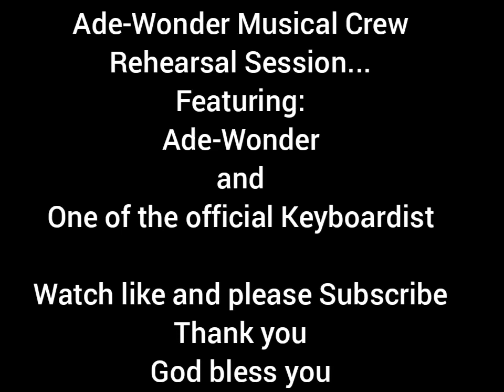Funmilayo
Rehearsal Session